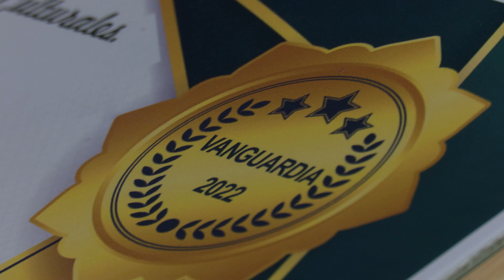Recibe Fondo de Bienes Culturales de Matanzas condición de Colectivo Vanguardia Nacional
Hasta el venidero mes de octubre la filial matancera del Fondo Cubano de Bienes Culturales desarrolla un programa de intercambios comerciales, exposiciones, homenajes a artistas y acciones promocionales, con motivo al aniversario 35 de fundada esta Empresa del Ministerio de Cultura. En la jornada de festejos tuvo especial regocijo la noticia de que, nuevamente, los matanceros merecieron la condición de colectivo Vanguardia Nacional.